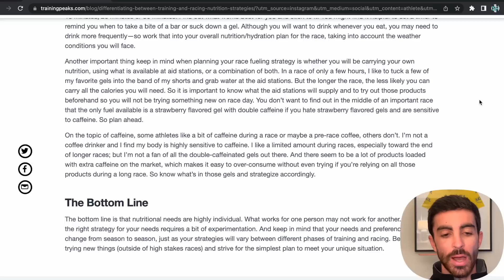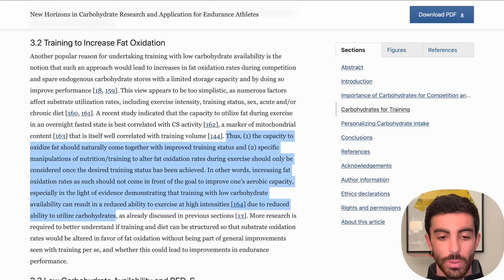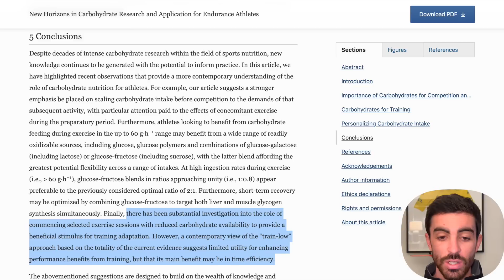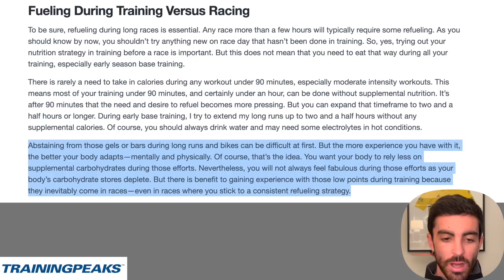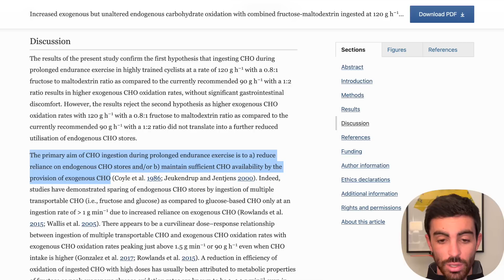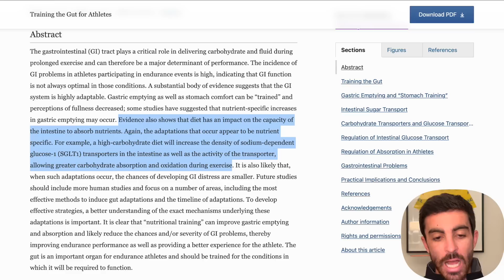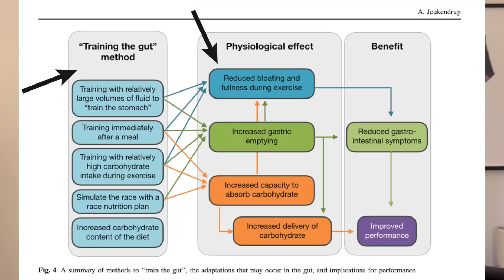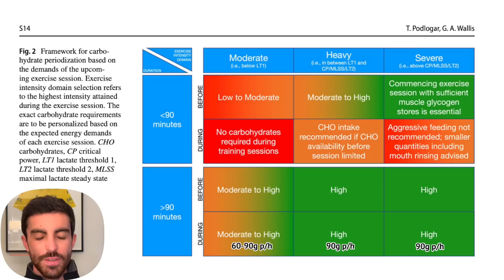Cycling Faster by Burning More Fat?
Giving my thoughts on a recent TrainingPeaks article discussing the potential performance enhancing effects of training with low or no carbohydrate intake. Original article